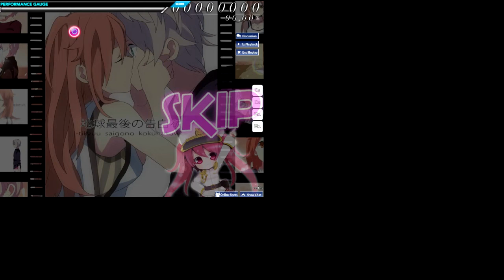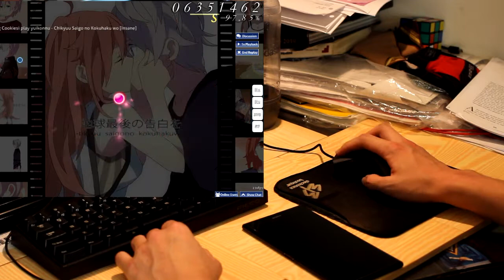Mouse only = Fighting myself for stamina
yuikonnu - Chikyuu Saigo no Kokuhaku wo [Insane] (UNRANKED)